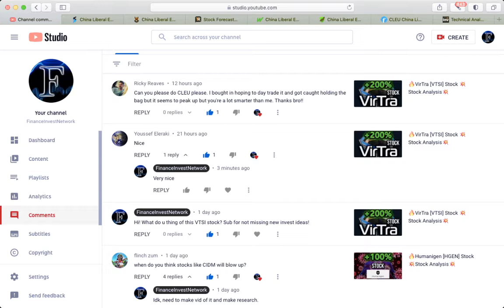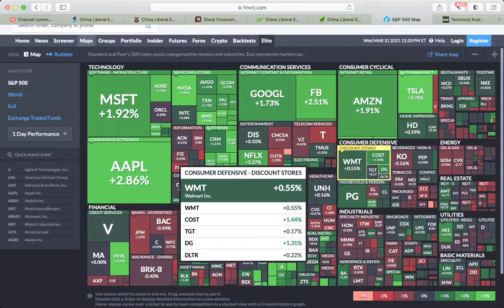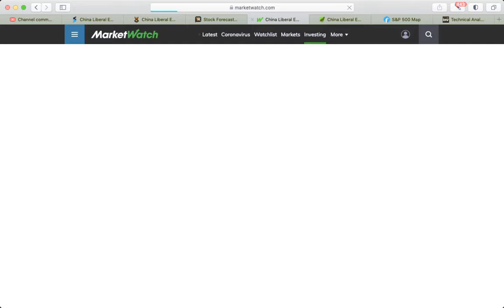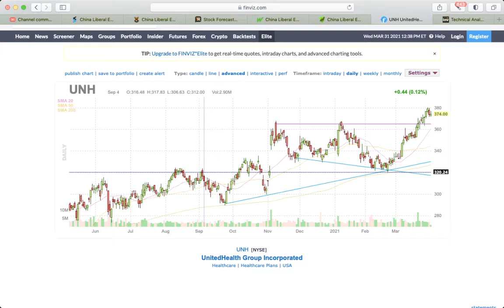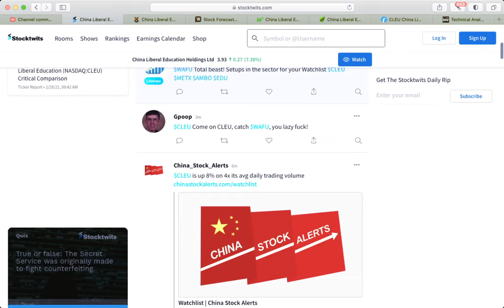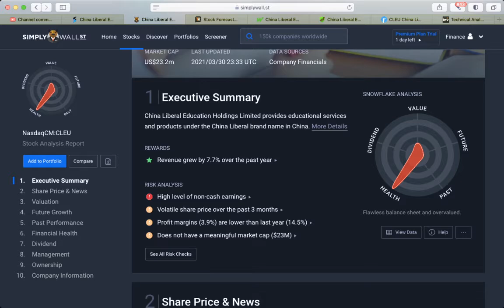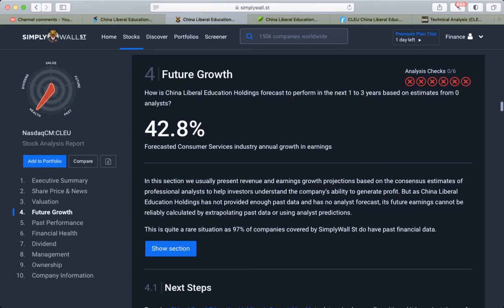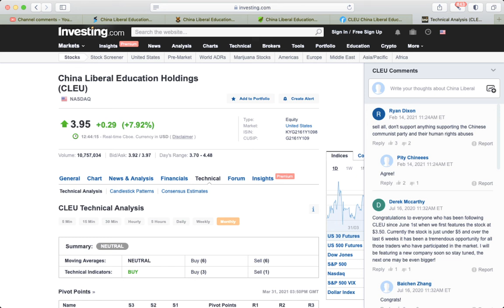🔥China Liberal Education [CLEU] Stock 💥Stock Analysis/ Q&A💥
China Liberal Education [CLEU] Stock Buy or Sell in 2021?